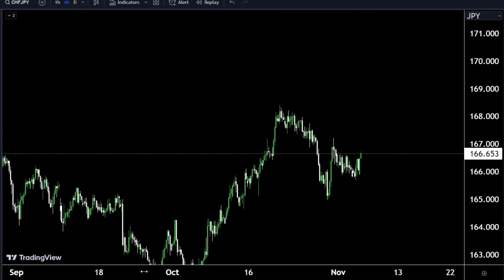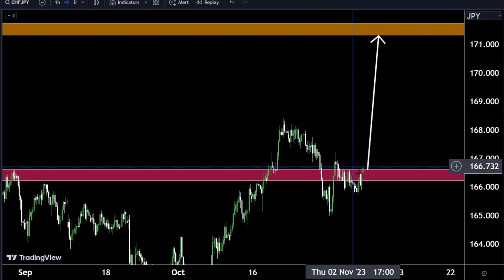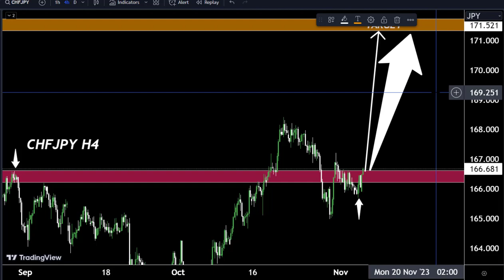CHFJPY Sniper entry / CHFJPY Forecast My analysis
Hello Traders
In This Video CHFJPY HOURLY Forex Forecast   By World of Forex
today CHFJPY Analysis 👆
🟢This Video includes_  CHFJPY market update)
🟢What is The Next Opportunity on chfjpy Market